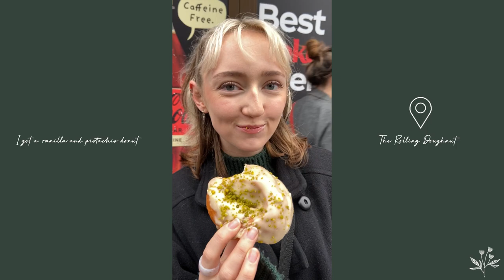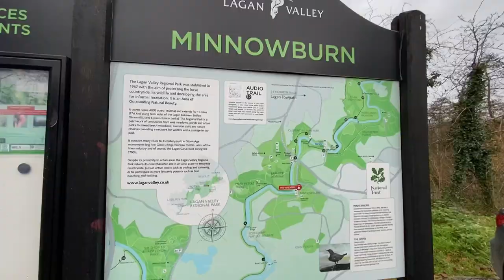A Wholesome Winter | December 2023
Hi☾✿

Although December is long behind us, I thought it was still worth uploading this vlog as December was a great month for me. I went to Dublin to see Ice Cube and yes I know it sounds random but trust me when I say it was one of the best concerts I’ve ever attended! I also got the amazing news that the lump in my breast was not cancerous! That entire experience was terrifying but I am so glad I got it checked out anyway because it is so important to take care of your health. On top of that, I wrote my dissertation for my Anthropology degree at Queen’s University. One month later and I have even got my dissertation marked and graded… I am looking forward to making more amazing memories in 2024 and hope I can document some of them for this channel.
Take care,
Jess.

Music 🎶
My Number by Foals